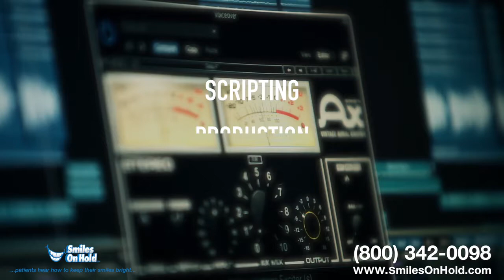Messages On Hold For Dental Offices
Smiles On Hold is how dental offices create a better experience for dental patients who are On Hold.  Patients are engaged with pleasant music with professional informational and marketing messages that assure them of pain free dental care.  Hold time seems shorter, too!

Five experienced professionals define why we're the right choice for you to talk to about how you're treating your callers On Hold.  Hear how having the studio right here and one point of contact makes your life soooo much easier...and we know phone systems better than most. So watch this, then call us or visit us or stop in to see us at On Hold Marketing 2727 Enterprise Parkway, Suite 108, Richmond, VA 23294
ONE PHONE CALL – THAT’S ALL IT TAKES FOR YOUR DENTAL PRACTICE TO MAKE A GREAT FIRST IMPRESSION. BECAUSE A LARGE PERCENTAGE OF YOUR CLIENT’S INTERACTIONS TAKES PLACE VIA PHONE, (PAUSE) IT’S CRUCIAL TO ENGAGE YOUR PATIENTS WHILE ON-HOLD, IN A PROFESSIONAL, PERSONALIZED MANNER. YOUR PATIENTS ON HOLD WILL HEAR YOUR CUSTOMIZED MESSAGES FEATURING THE BENEFITS OF COSMETIC DENTISTRY, ORAL HYGIENE, AND REGULARLY SCHEDULED VISITS: WITH OVER TWENTY-FIVE YEARS OF EXPERIENCE, SMILES ON HOLD OFFERS SUPERIOR CUSTOMIZED DENTAL MUSIC AND MESSAGE ON-HOLD PROGRAMS. AND OUR EXPERIENCED TEAM DOES IT ALL: SCRIPTING, PRODUCTION, MUSIC AND TALENT SELECTION, AND MORE. WE WILL CRAFT A CUSTOM PLAN, FOCUSING ON THE SERVICES PROVIDED BY YOUR PRACTICE, RESULTING IN ENGAGING MESSAGES THAT WILL EDUCATE, SHOWCASE, AND PROMOTE YOUR PRACTICE WHILE ON-HOLD.